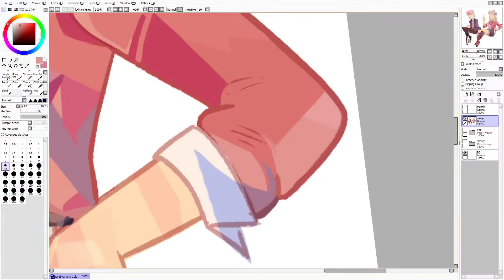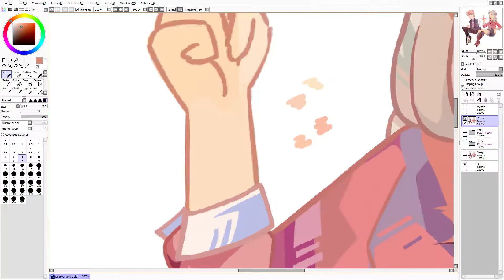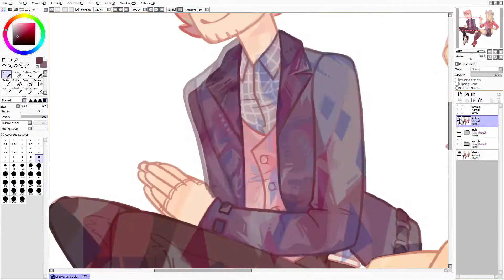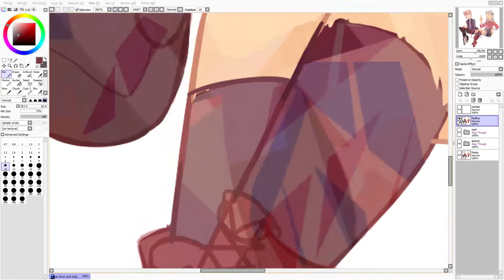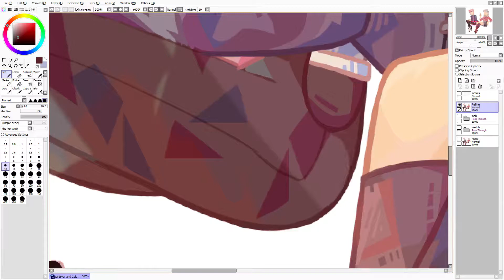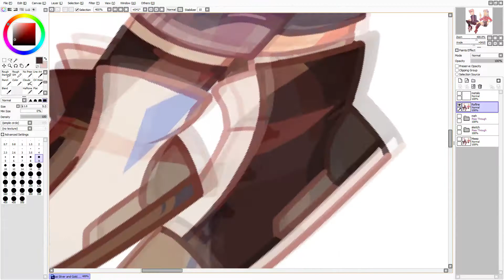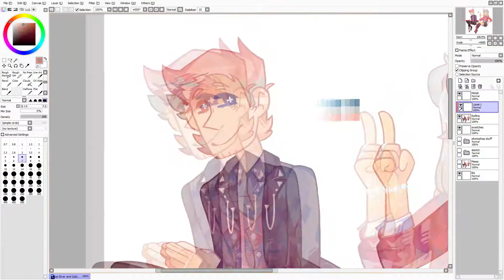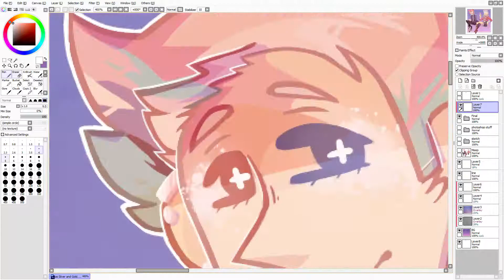Silver and Rose Gold - Speedpaint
So this is just something I drew of my longest friend and I, based off of a nickname I call her.

The style I drew this picture in was something I tried out about a year or two ago but didnt have the skills to quite pull off. As it turns out, its very hard to draw in and keep consistant. Because of that fact, it took me about 7 weeks to finally get all recorded(and also because I procrastinated a ton on getting it all recorded).

Never again.